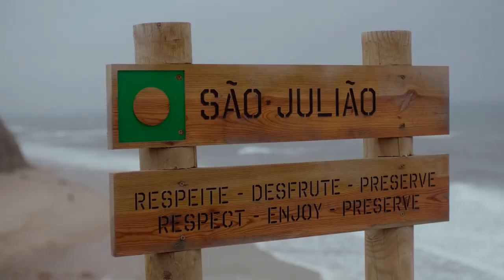Frederico Morais Surf Champ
Portuguese surfer Frederico Morais has been on the World Surfing League Men's Championship Tour since 2017. He gives insights on his career and what has been driving him in the water for all these years 🏄‍♂️